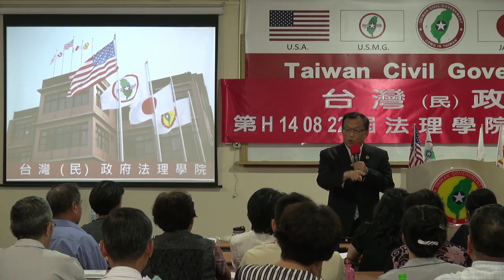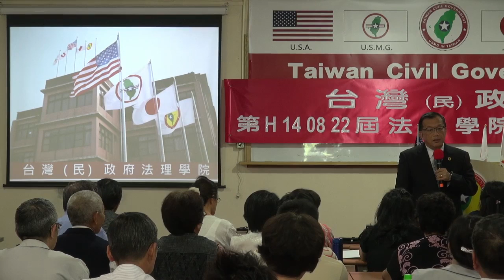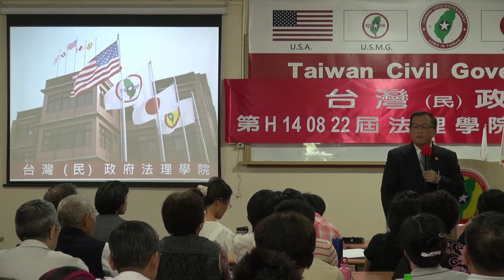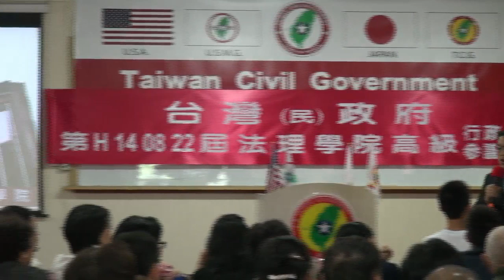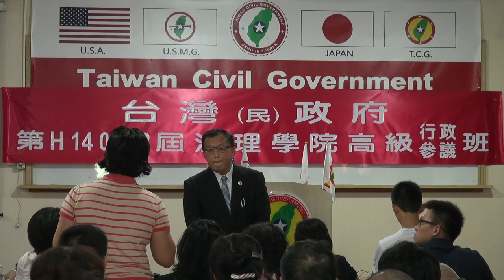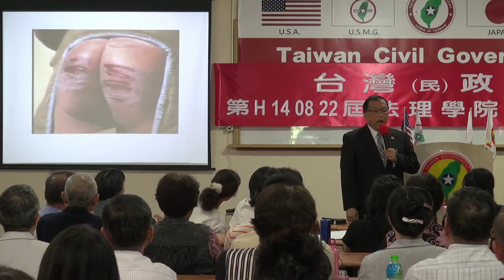140824-11-閉幕詞-林志昇-台灣(民)政府第H140822屆高級行政參議班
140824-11-閉幕詞-林志昇-台灣(民)政府第H140822屆高級行政參議班